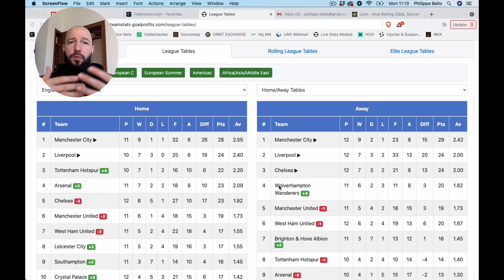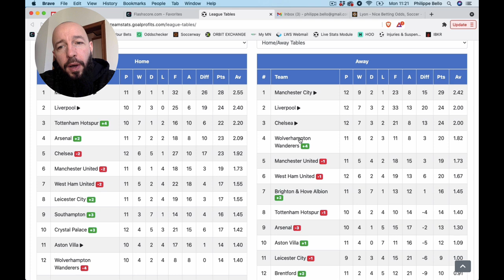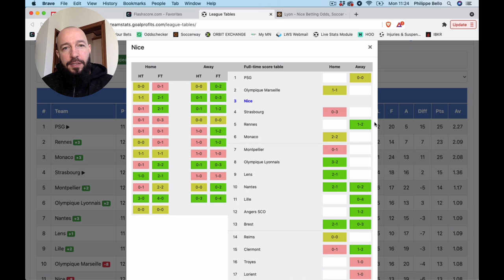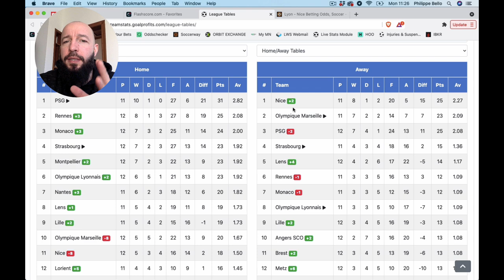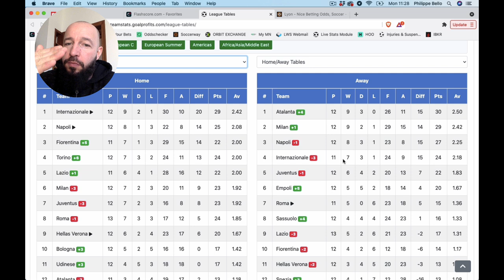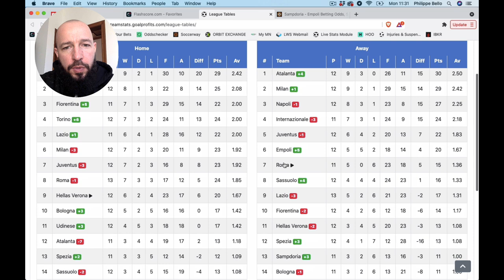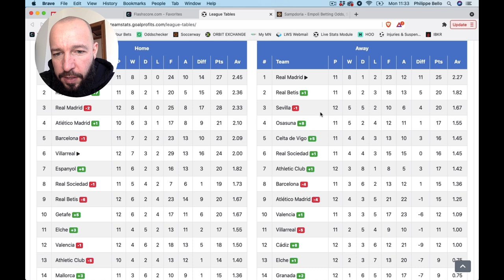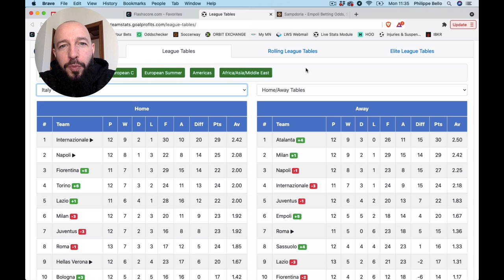Sur quelles équipes parier à l'extérieur? [Saison 2021-22]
Voici les équipes qui seront intéressantes à suivre à l'extérieur pour le reste de la saison 2021-22 en tant que parieur.

BONUS

CONTACTER PHILIPPE